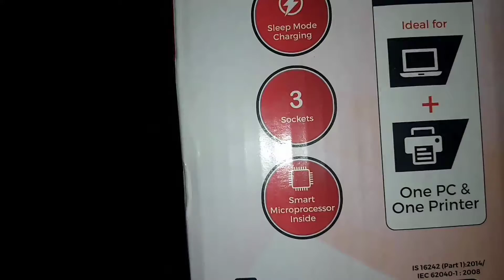Computer UPS |computer battery 🔋|ups backup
Computer UPC |computer battery 🔋|upc backup

unboxing
ups unboxing
pc battery unboxing
pc ups unboxing
unboxing video
Quick technic expe unboxing video
quick technic expe unboxing
quick technic expe channel
quick technic expe
quick technic
quick technic expe video

Pc UPS
UPS
pc battery
pc battery backup
ups backup
ups backup for pc
pc battery backup ups
ups battery backup